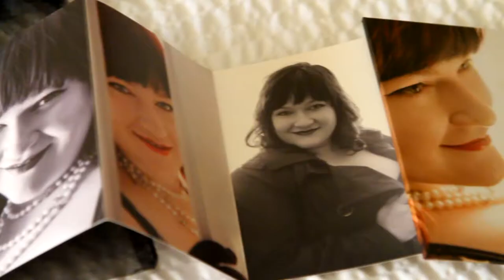Shelby Tweedy Photography